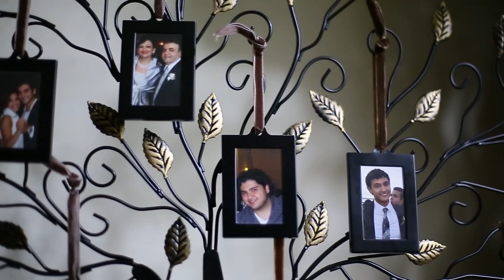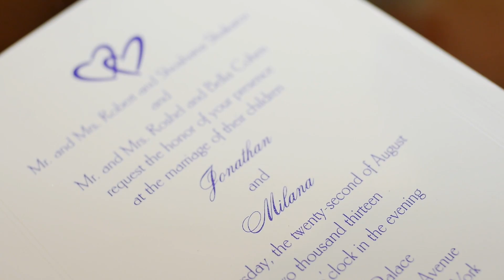Wedding Preparations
Cinema Art Studio